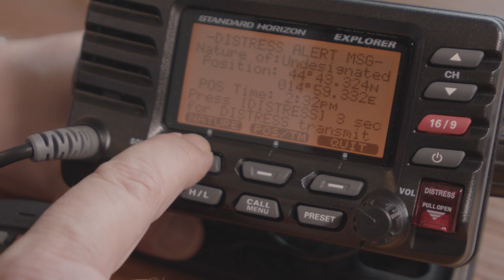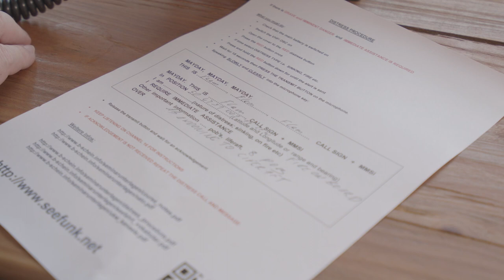Skippertraining Funk: - Funk Mayday absetzen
In diesem Video zeigen wir Euch, wie man einen Notsignal Funkspruch richtig absetzt. Weitere Videos zu Funk und allen anderen Hafenmanövern findet ihr